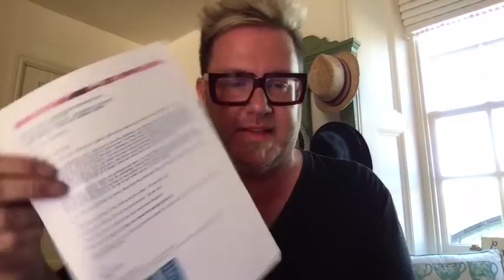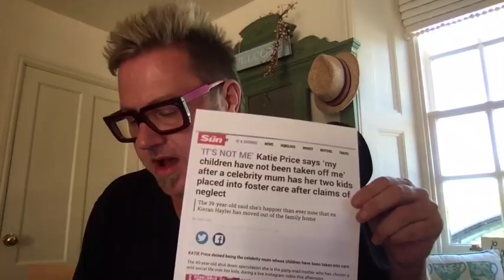F4J respond to Katie Price legal threats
Troubled television personality Katie Price has threatened to sue campaign group Fathers4Justice (F4J) over claims she is a ‘crummy mummy’ which her solicitors claim has caused her ‘significant distress’.

An email sent to F4J by Mark Bateman at Archerfield Partners LLP on 6th July, complained of two tweets posted on the F4J Twitter account on 3rd July.

The first tweet asked whether Katie Price’s kids had been taken away by social services.

The second said it was time to name and shame ‘crummy mummies’ who deny their kids loving dads. The tweet referenced a number of other celebrity mums who F4J say have denied their children access to their dads including Myleene Klass and Kerry Katona.

Mr Bateman claims the tweets ‘have caused my client significant distress’ and asked for the tweets to be removed immediately, and an apology published by 4.00pm Friday 6th July. The full email is published below.

Fathers4Justice have refused to comply and say that in the event the matter proceeds to court, they will not only robustly defend their position, but will call a number of witnesses, including Peter Andre and other former partners, and seek full disclosure of all family court proceedings between Ms Price and Mr Andre.